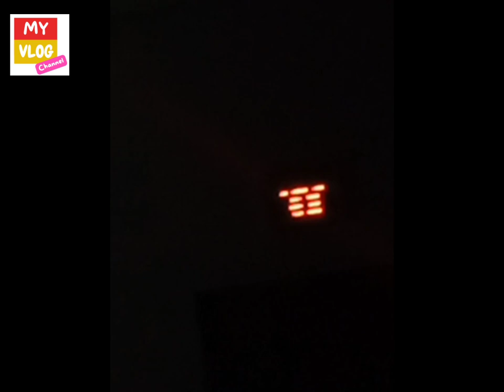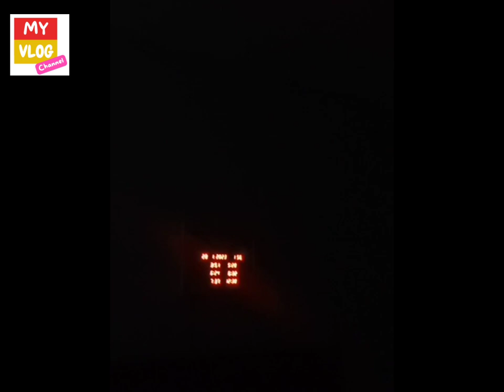Resepi Udang Galah MASAK Sos Mudah Masak DAN Sedap Jamuan Hari Raya Makan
MYVLOG

Resepi Udang Galah Masak Sos versi masakan di rumah.

Anak-anak pasti suka.

Selamat mencuba.